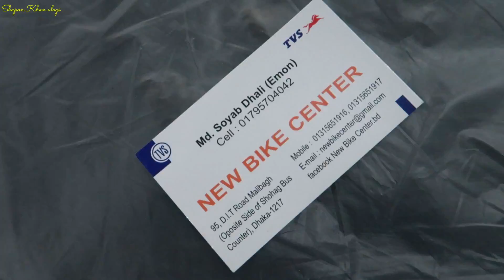মামু TVS বাইকে 10,000 টাকা পর্যন্ত ডিসকাউন্ট চলছে In TVS New Bike Center | Shapon Khan vlogs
ADDRESS : TVS New Bike Center
    95, D.I.T Road,Malibagh ( oppsite side of Shohag Bus Counter )

   GOOD BYE